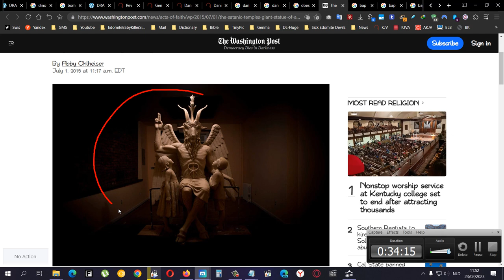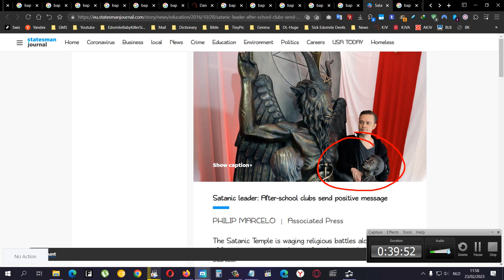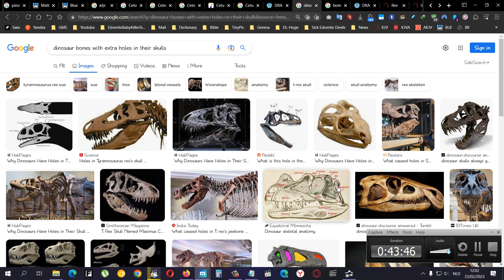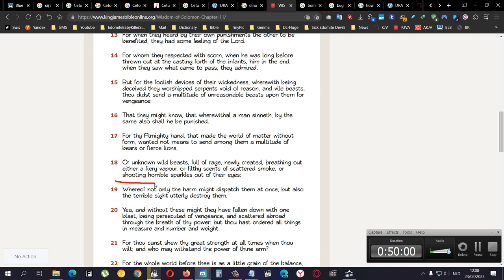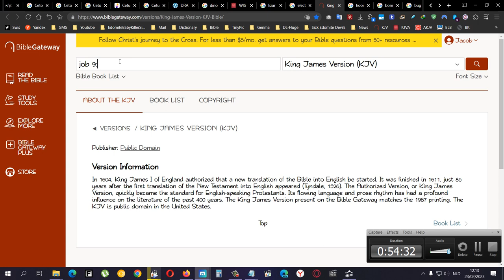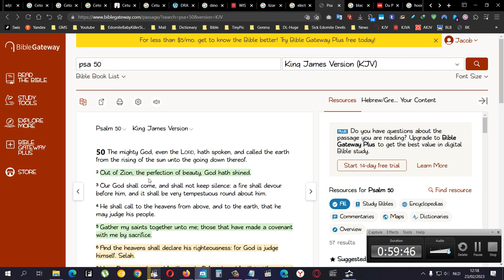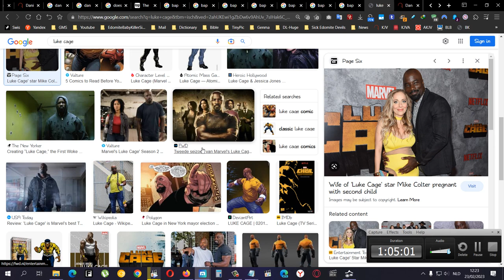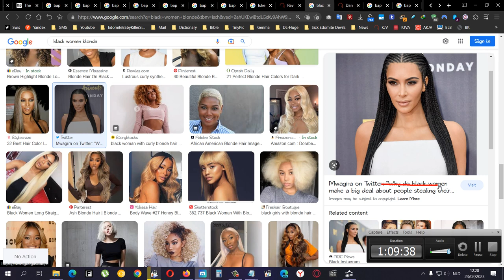The Word Dragon In The Bible Is Replaced With Jackal, Whale To Push Evolution Theory 2-2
DRAGONS IN THE BIBLE WERE REMOVED

The word dragon is 38 times int he bible but is disguised as whale, whales in some which all go back to the word thanayan which means dragon
So is it possible for certain dragons/dinosaurs to breath fire or smoke coming out of their nose?

Look up other creators The Heavenly Father made and through them you can come to the answer which is yes it is possible yes.. very likely even..

A man who was sentenced to life in prison for selling $30 of marijuana will be freed (there are many more i just grabbed one story)

Du Pont heir convicted of raping daughter spared prison

The Satanic Temple’s giant statue of a goat-headed god is looking for a home

The nation of edom show their true nature which is SATANISM!!!

They say you MISUNDERSTOOD the SATANIC monument HAHAHAHAH.. good one satans race hahaha.. good one... NO OTHER race does this shit HAHAHAHAHAHA!
SHOW me a country where you will have a SATANIC monument in open like this and a SO CALLED 1ST WORLD country at that hahaha..

The reason they made pinokio is to push that story of an actual WHALE swallowing a person meanwhile the word there is KETOS!!! which means Serpentine fish which is depicted as a dragon/dinosaur in their so called mythology
Some depiction of man beast hybrids like minitors (bull heads human body) or people with heads of lions and human bodies are symbolically done for strength of a bull (he is as strong as an ox) or he has the courage of a hungry lion

Because the bible says that not all flesh is the same and therefore you can not make a goat or sheep pregnant or a dog or else white women would have been made babies with dogs and horses and caucasian males also
(if you think that is racist then you dont know history of what they said about my people in their movies which millions can see.. i am not millions of pushers i just look at history and see what they did and mention it, for example, water melon racist jokes are still being made today with memes etc. but have you ever seen a meme where we joke about them fucking dogs and horses? but EVERYBODY and they mamma knows white chicks and caucus males fuck dogs and horses and their sister and brother, come on man.. its the truth)
What about the chicken eating memes meanwhile they are the ones that own all the food places like KFC etc.

Anyway...

1 Corinthians 15:39 All flesh is not the same flesh: but there is one kind of flesh of men, another flesh of beasts, another of fishes, and another of birds.
40 There are also celestial bodies, and bodies terrestrial: but the glory of the celestial is one, and the glory of the terrestrial is another.

So an animal can not procreate with people cause they have a different kind of flesh... this is why a hammer shark doesnt not have sex with a tiger shark etc.
And also they cant make children